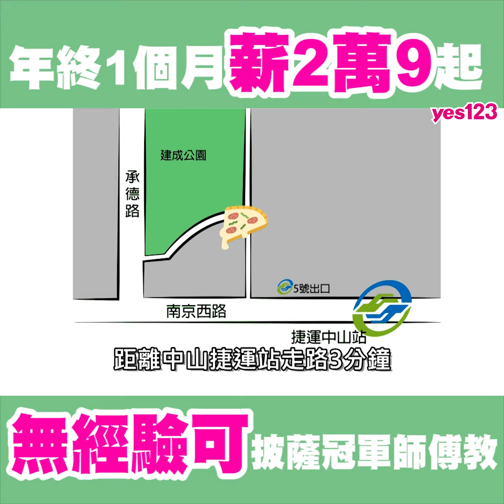薪2萬9起年終1個月！無經驗可Pizza冠軍師傅教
Solo Pizza是全日本披薩單日銷售量最高的餐廳，海外首家分店就選在台灣，距離中山捷運站走路3分鐘，門檻低薪水優，是想入行餐飲的最佳選擇：

1.門檻低薪水優：薪2萬9至3萬5千元，依照國定假日天數排休，只要你是對製作披薩有興趣的，完全沒有經驗也可以！

2.獎金優：年終獎金1個月起，季營業額達標發放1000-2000元不等，每月還有全勤獎金1000元！

3.技術專業：世界披薩大賽創意組冠軍師傅駐店，師承贏得世界Pizza冠軍的創辦人牧島昭成，專業的拿坡里披薩製作技術，讓你不用出國就學得到。

※因公司薪資可能不定期調整，實際薪資依職缺頁面內為準